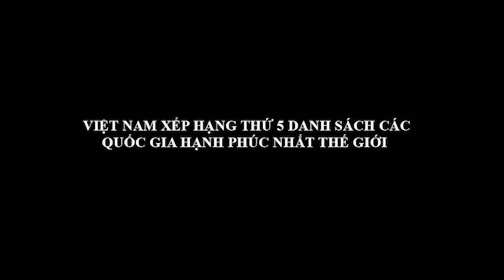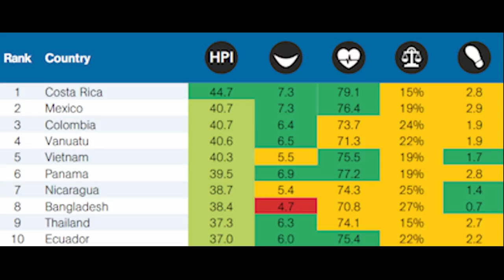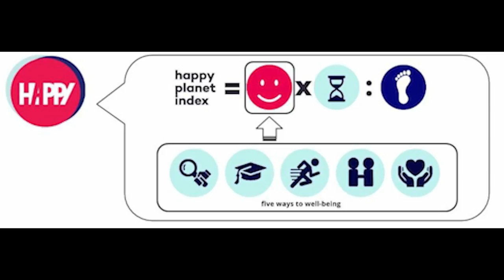2018 - Việt Nam lại một lần nữa lọt vào top 5 các quốc gia hạnh phúc nhất thế giới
Theo tổ chức nghiên cứu kinh tế - xã hội New Economics Foundation có sở chính tại Vương quốc Anh, Việt Nam là quốc gia có chỉ số hành tinh hạnh phúc (HPI) đứng thứ 5 thế giới, thứ 2 ở khu vực châu Á - Thái Bình Dương.

Việt Nam cũng được đánh giá cao về dịch vụ công, tỷ lệ phổ cập giáo dục cao. Năm 2012, tỷ lệ trẻ em nhập học của Việt Nam thuộc nhóm cao nhất thế giới với 98%. Số người nghèo đói đã giảm mạnh từ 58% (1993), còn 10,7% (2010).

Thống kê cũng cho biết, nước có chỉ số HPI cao nhất là Costa Rica (44,7), xếp thứ nhất trong số 140 quốc gia. Các nước nằm trong top 5 lần lượt là Mexico (40,7), Columbia (40,7), Vanuatu (40,6), Việt Nam (40,3).